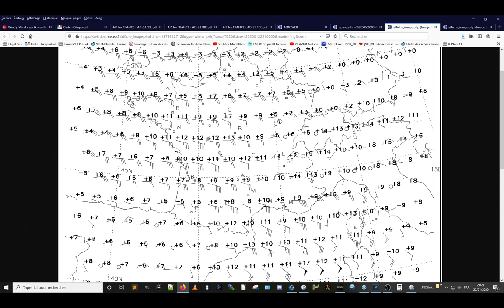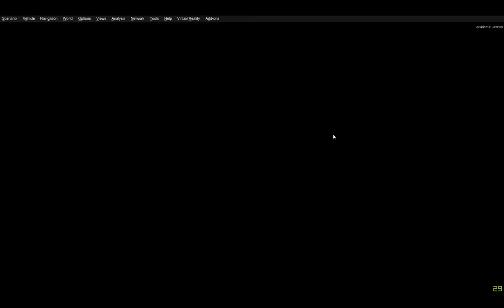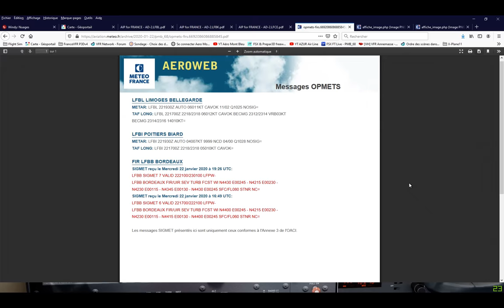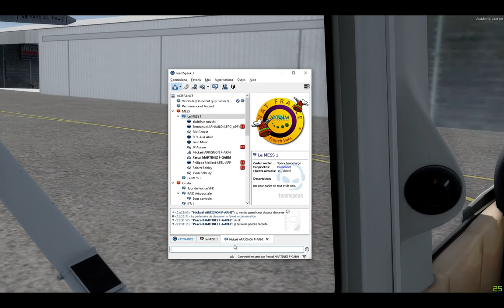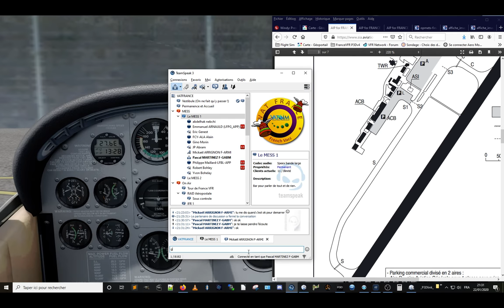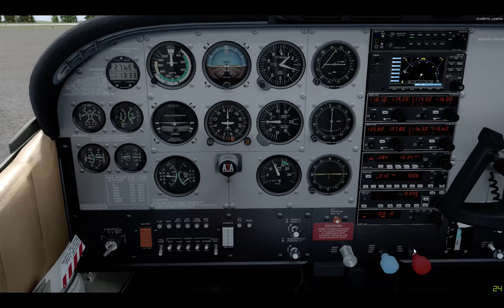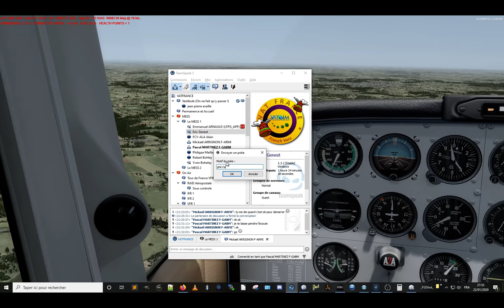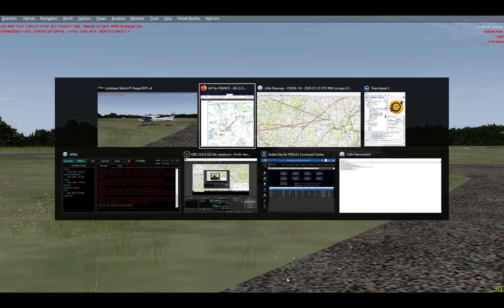Mercredi 22 janvier 2020 VATSIM #08 de Limoges LFBL à St Laurent LFCE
Et voilà, le premier vol VATSIM de l'année :-)
Cette fois-ci il a une particularité : il avait été annoncé sur le forum de VATFrance depuis 1 mois, de sorte que des pilotes sont venus pour y participer. Et par ailleurs, c'est aussi le premier pour l'aéroclub France VFR ;-)  L'aéroclub étant une partie des pilotes fou de l'escadrille du vendredi soir, on change du tout au tout ici !! :-))
Donc, départ de Limoges pour une navigation relativement courte dans le Limousin, car on n'y vole pas très souvent.
Ce soir encore j'ai activé la scène "VFR Pilot" pour la tester en condition "réellement simPPL" (c'est pas un oxymore ça ? :-)) puisque je suis resté dans le cocokpit de bout en bout, donc une découverte du sujet tel qu'il doit l'être : en résumé, les sentiments décrits dans les vidéos précédentes se confirment. Rien à redire sur tout ce qui concerne les repères de VFR, c'est très bien adapté au suivi de carte. La densité des villes me semble correcte également, j'en parle à propos de l'arrivée sur Guéret.

La vidéo débute comme il se doit par une COURTE présentation des éléments du vol, MTO succincte et carte du vol prévu.
Suit le démarrage et un peu d'attente au parking avant de pouvoir rouler puis décoller, dans la mesure où je ne suis pas seul, c'est aussi un peu le but :-))
Et le vol avec un départ avec la Tour et repris par l'APProche jusqu'à passer en auto information. D'ailleurs, le trafic sur la fréquence continu bel et bien jusqu'à l'arrivée.
Pour plus de réalisme je n'ai pas activé les "étiquettes" permettant de voir les avions en vol, je vous laisse les chercher !
J'ai effectué cette navigation avec Little Nav Map en GPS.
Je n'ai pas fait de Live, car ce serait un peu trop difficile de tout gérer. On verra plus tard.
Bref, une bonne soirée, ambiance conviviale avant le départ et plus encore ensuite.
Je ne suis pas forcément hyper satisfait de ma "prestation", mais ce n'est pas bien grave, au contraire même. Je n'en dis pas plus, à chacun(e) d'apprécier de A à Z ce qui l'est ou pas :-)  Un simPPL peut aussi servir à ça.
D'un autre côté, il faut bien voir que la préparation n'est pas vraiment la même non plus ! :-))
Bon vol et à très bientôt pour un nouveau vol contrôlé. Et même au mois de février, le vol est déjà prêt.

Ah oui, ce soir c'était également un vol ... international ! Francophone pour le moins : étaient représentées la Belgique (comme toujours avec Nouls), l'Algérie et le Québec. C'est pas sympa ça ?!